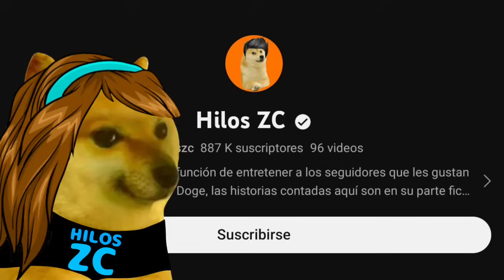MADRE con DERECHO es ATAC4DA por un PERRO | Hilos Con Cheems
SI QUIERES ENVIARME TU HISTORIA ,HAZLO POR AQUI.